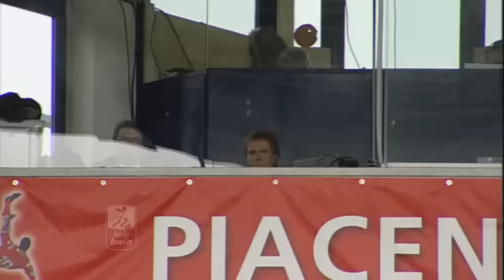Piacenza - Portogruaro 1-2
27 Marzo 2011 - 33° Giornata Serie B 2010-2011